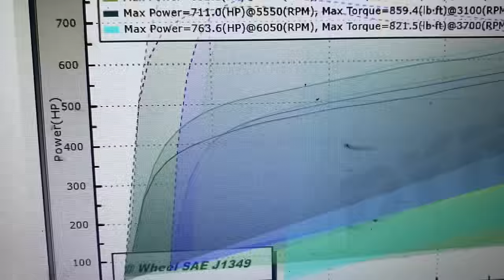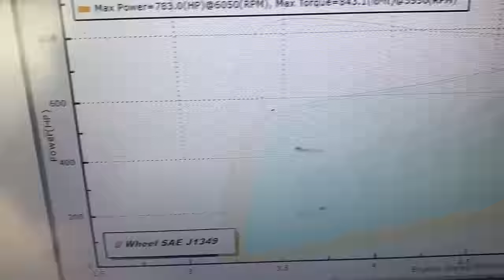Boost district Supercharged short bed making almost 800 RWHP🥶😤￼